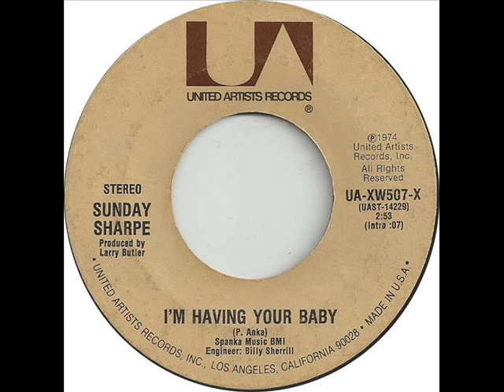Sunday Sharpe "I'm Having Your Baby"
Ah, the bygone day of the "answer song". And this #11 hit from 1974 is the answer song to Paul Anka's "(You're) Having My Baby", obviously! I'm not sure what happened to Sunday after the late 70's, when she vanished from the country charts, but maybe one of you fine folks can fill the rest of us in! Requested by "ballatore".